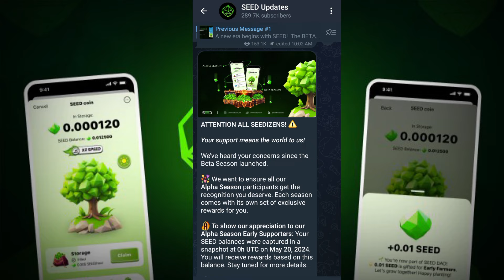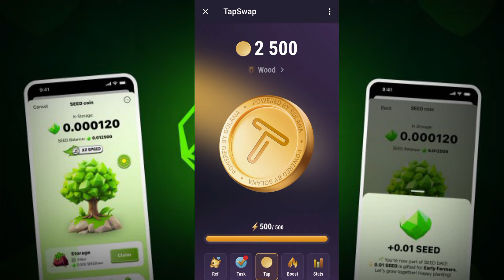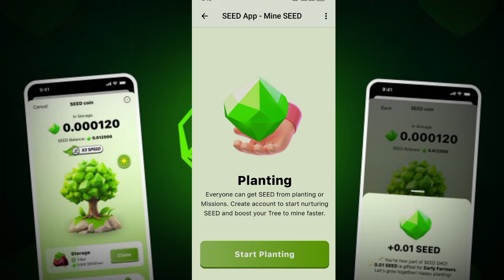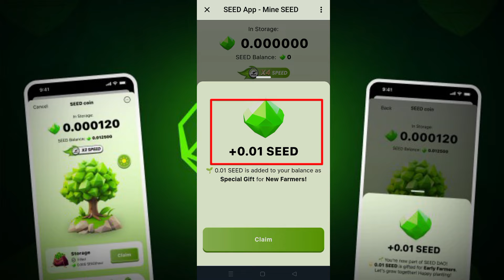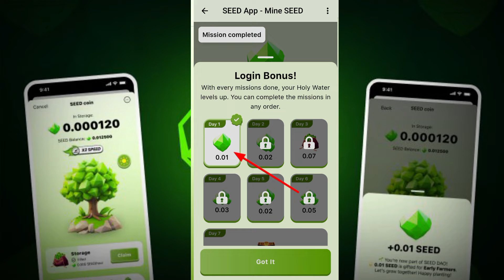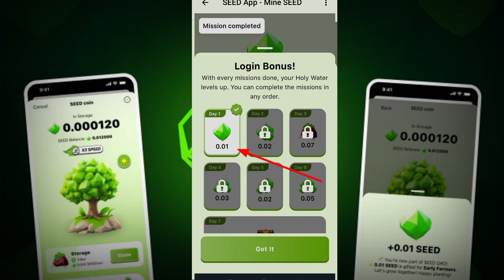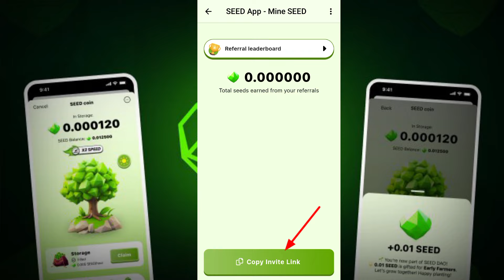Seed Mining App $5 Dollar Coin Price Coin Listing In July Month Only 2 Month ✅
Best Exchange Apps⬇️
1 Binance App Link 🔗

Other Topics:

airdrops
new airdrop
 airdrop crypto
crypto airdrop
Big Airdrop
one Airdrop
claim Airdrop
free USDT Airdrop
earning Airdrop